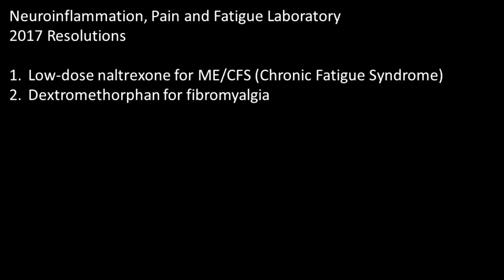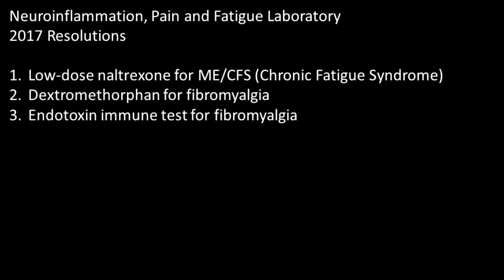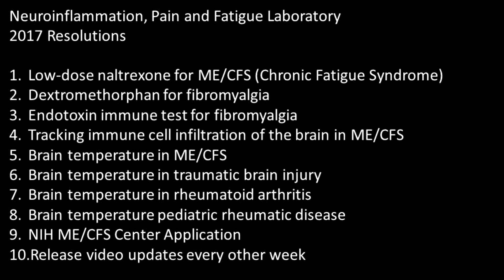2017 Resolutions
Here are my top 10 lab resolutions for 2017! If you want to complete our online screening form for the studies, you can find the secure website at: